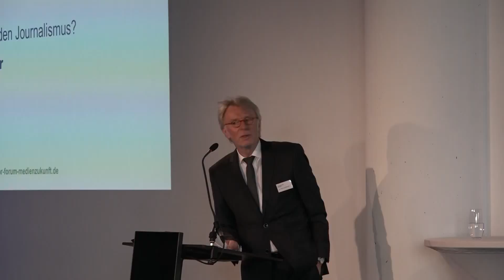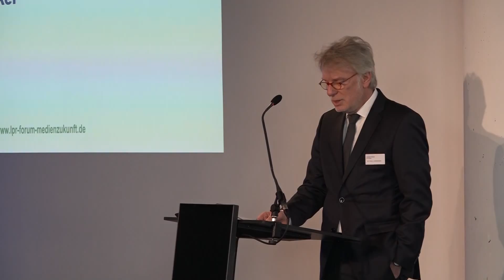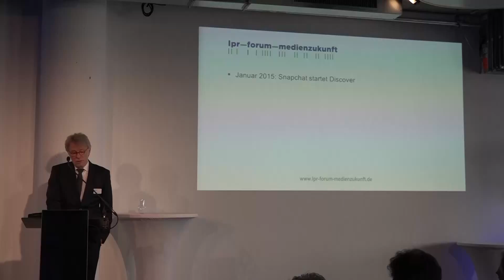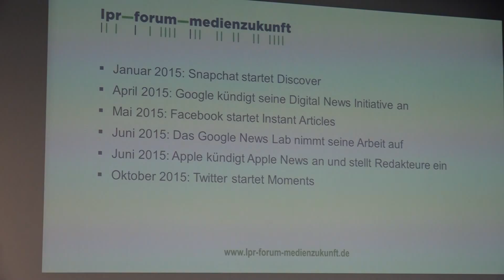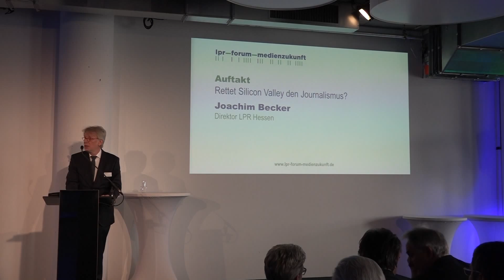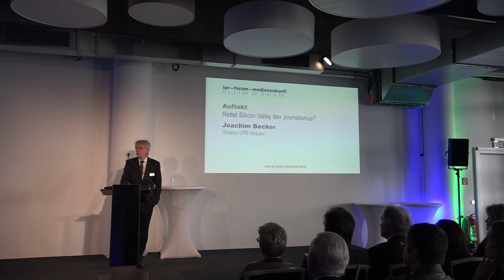lpr-forum-medienzukunft 2016 - Auftakt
Rettet der Silicon Valley den Journalismus? Ein Vortrag von Joachim Becker, Direktor der LPR Hessen.

Ihr wollt selbst Fernsehen machen? Beim Offenen Kanal Rhein-Main seid Ihr an der richtigen Adresse!